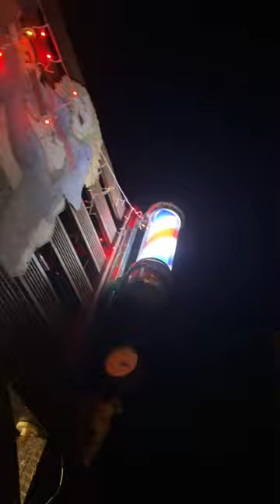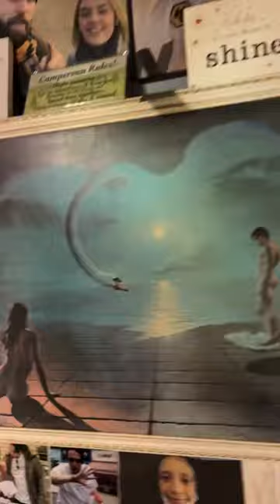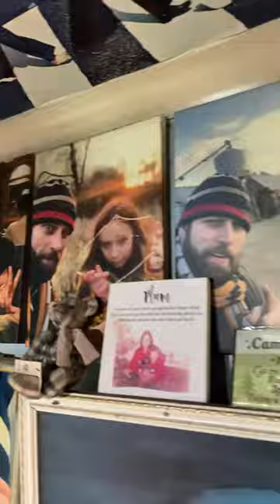Jaywick in out House experience 20/11/2022